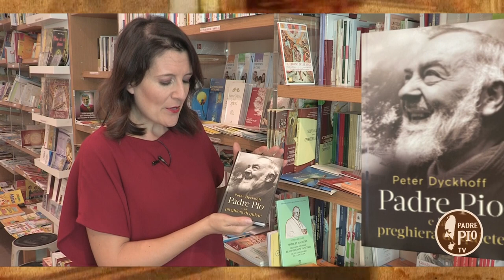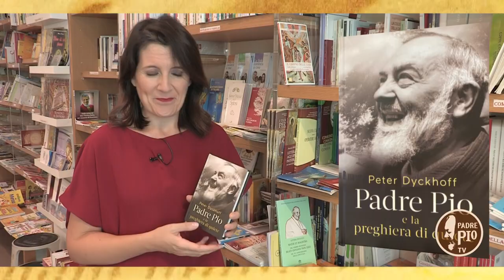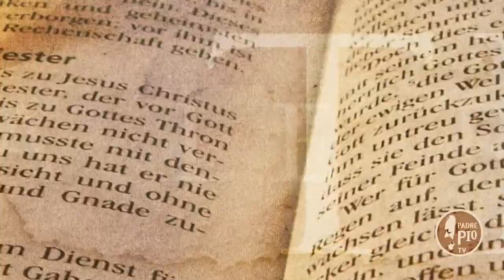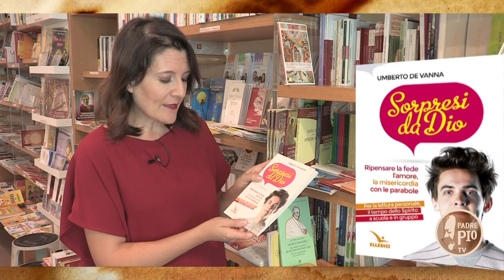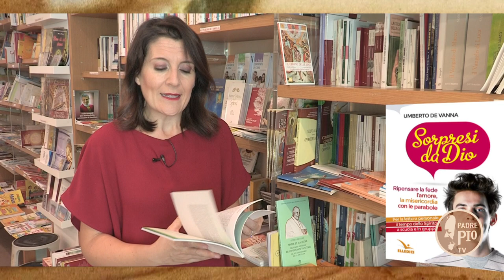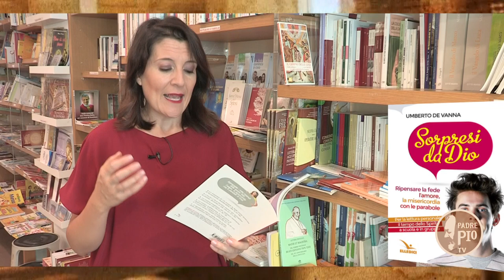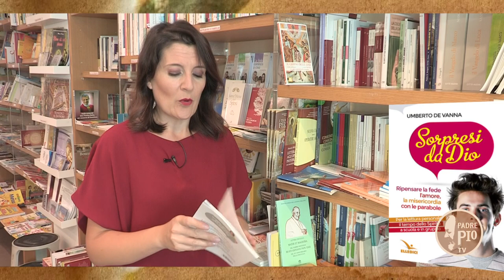Padre Pio e la preghiera di quiete - Tra le righe in libreria puntata 8